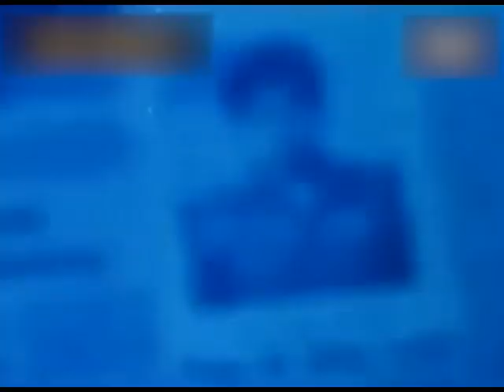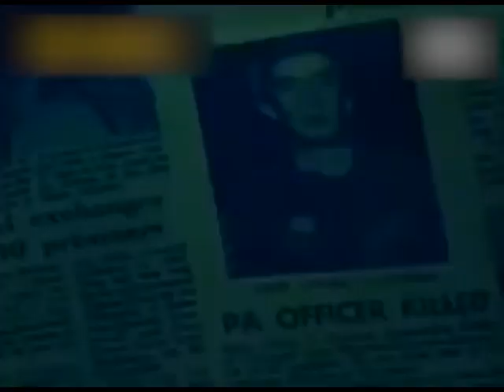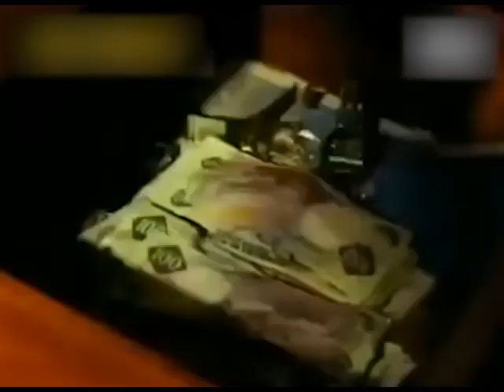ANAK NG SUPREMO RNB Films 1986 PMH